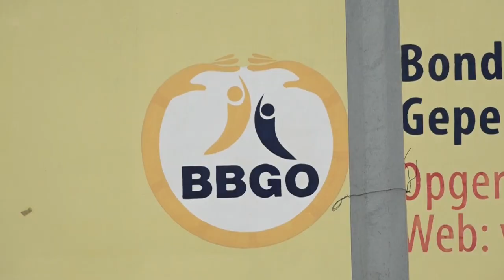01 03 2023 Senioren kunnen nauwelijks voldoen aan eisen koopkrachtversterking